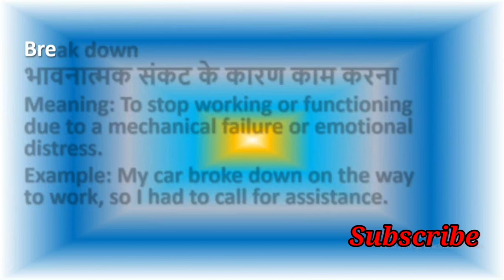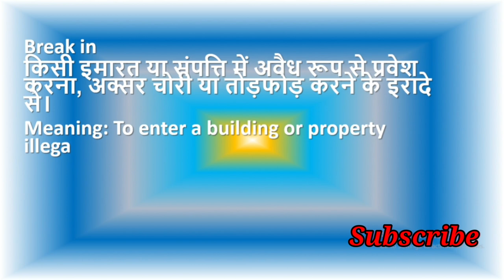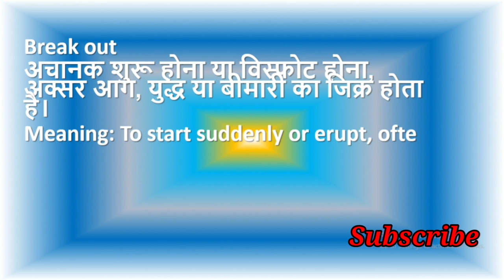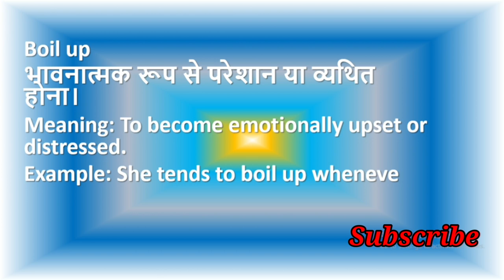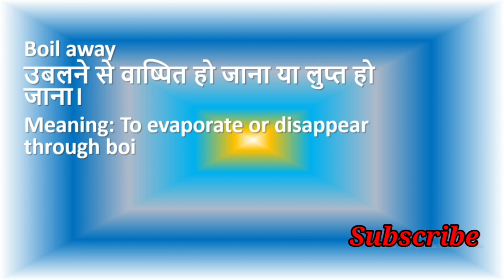Learn Important Phrasal Verbs Of "Break and Boil" with Their Meaning and examples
Phrasal Verbs with 'Break' and 'Boil' - Definitions and Examples"

Welcome to another insightful English language lesson! In this video, we're delving into some of the most crucial phrasal verbs featuring the words "Break" and "Boil." Whether you're a language enthusiast or someone looking to enhance their English skills, understanding these phrasal verbs is fundamental for effective communication. We'll provide you with clear definitions and practical examples to ensure you grasp their usage.

Here are a few of the key phrasal verbs we'll cover:

Break down: To stop working or function, often referring to machinery or systems.

Example: My car broke down on the way to work this morning, so I had to call for a tow.
Break in: To enter a place forcibly, especially without permission.

Example: Someone tried to break in through the back door last night, but the alarm scared them away.
Boil over: To overflow or spill over, usually regarding liquids that are boiling.

Example: Be careful when cooking pasta; it tends to boil over if you're not attentive.
Break out: To start suddenly, often used for diseases, fires, or conflicts.

Example: A fire broke out in the building, and everyone had to evacuate.
Break through: To overcome a barrier or obstacle.

Example: Despite the challenges, she managed to break through and achieve her goals.
Boil down to: To simplify or reduce something to its essential elements.

Example: The complex issue really boils down to a lack of communication between the teams.
Break up: To end a relationship, partnership, or gathering.

Example: They decided to break up after years of being together.
Boil away: To evaporate or disappear due to boiling.

Example: As the water started to boil, you could see it boiling away into steam.
Understanding and using these phrasal verbs effectively will help you communicate more clearly and fluently in English. Be sure to watch the video to explore their meanings and see how they're used in context.